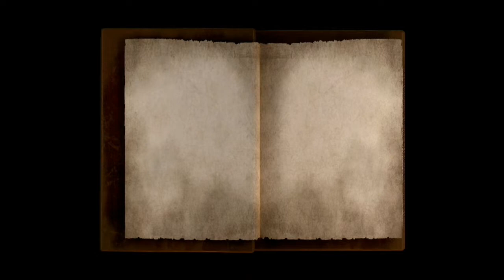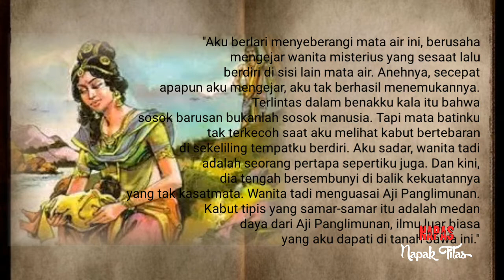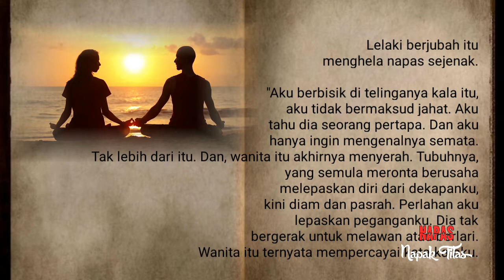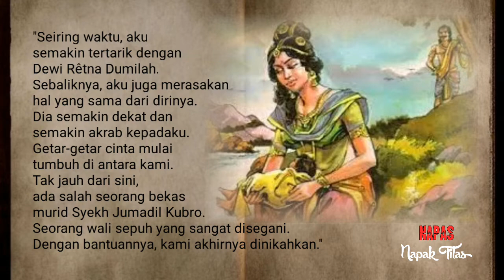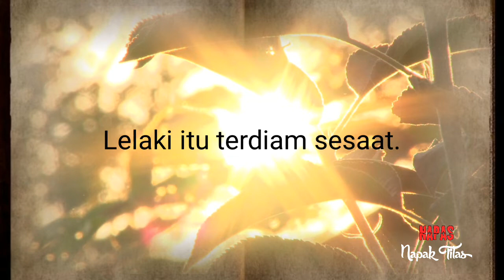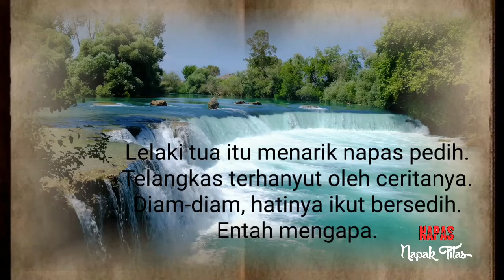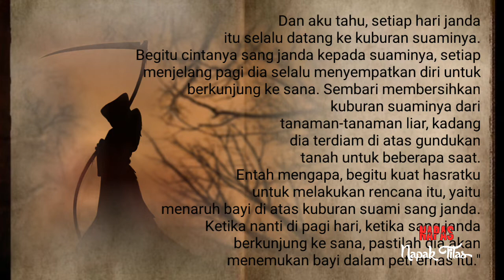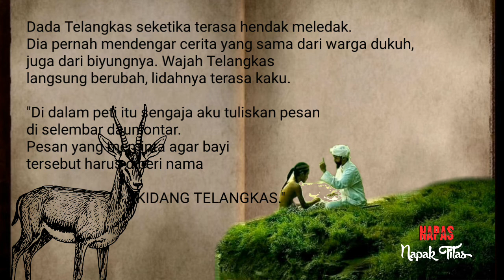KIDANG TELANGKAS 2 - kisah cinta Syekh Maulana Maghribi dan Dewi Retno Dumilah (lahirnya Jaka Tarub)